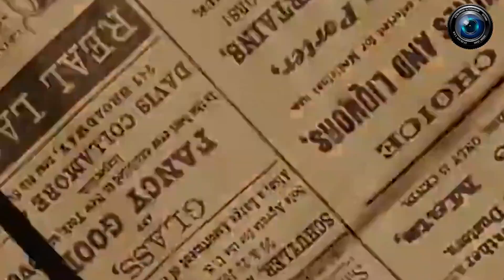aap ने भाजपा के खिलाफ किया जोरदार प्रदर्शन | Aam admi party | BJP | Nazar Today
नजर Today is a hindi news portal for national and international news यह उन लोगों के लिए एक दैनिक समाचार चैनल है, जिन्हें एक गैर-भेदभावपूर्ण दुनिया की जरूरत है। इस चैनल में हम आपको खबरों से अपडेट करते हैं और आपको समाज के सभी समूहों पर पड़ने वाले प्रभाव को भी अपडेट करते हैं। हम अलग-अलग क्षेत्रों वाले प्रभावशाली लोगों के साथ चर्चा करते हैं। हम आपकी उपस्थिति की सराहना करते हैं।
Nazar today It is a daily news channel for those who need a non-discriminatory world. In this channel we update you with the news and also update you about the impact it has on all the groups of the society. We interact with influential people from different fields. We appreciate your presence. NAZAR TODAY

delhi mcd election result, delhi mcd election results, delhi mcd election 2021, delhi mcd election ,2022 delhi mcd election 2021 result, delhi mcd election date 2021,
delhi mcd, election delhi, mcd election result 2021, delhi mcd election 2021, ,date delhi mcd election 2022, opinion poll delhi mcd election results 2021, delhi mcd election 2022 date,
delhi mcd election date, delhi mcd election live update, delhi mcd election 2021 exit polE,  delhi mcd election 2022 date, delhi delhi mcd election 2017 ward list,
delhi mcd election 2012 date delhi mcd election 2012 results with votes
live result of delhi mcd election delhi mcd election 2017 survey delhi mcd election counting
delhi mcd election exit poll delhi mcd election 2016 result delhi mcd election result 2020
ndtv live delhi mcd election delhi mcd election 2017 delhi mcd election result date 2021